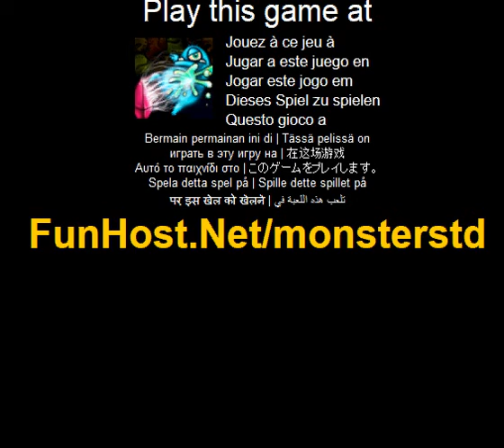Monsterstd - videogioco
Sono incaricati di difendere la torre. Mostri sono sulla strada e devi tenerli indietro. e necessario proteggere il portale nel nostro mondo dall'attacco dei mostri. Le caratteristiche del gioco: - 12 differenti torri per aiutarti a proteggere il portale - 7 tipi di mostri + 7 capi di ogni tipo - 3 potenti incantesimi - 20 realizzazioni - 12 aggiornamenti controllo: cliccare, tenere premuto e trascinare il cursore del mouse o tasti freccia/WASD per spostare lo schermo. Utilizzare la rotellina di scorrimento o il tasto + /-per ingrandire / rimpicciolire la schermata. Velocita - 1.2.3 - incantesimi - spazio - su / giu - inserire - iniziare l'onda. Questo video gioco a Il gioco - www - Facebook - Twitter - YouTube